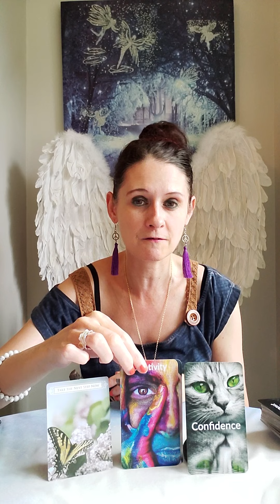LEO ♌ Daily Angel Message Friday 20 August 2021🔥 A New Chapter 📖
Decks Used Today :
💛 Butterfly Oracle
💛 Almost Tarot by Liz Harrison